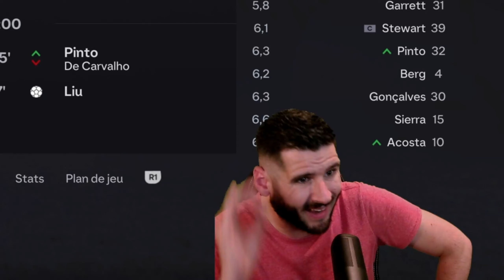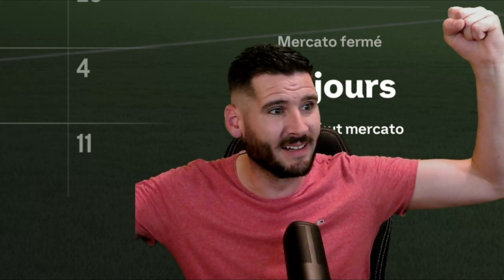CDF ESPAGNE | Cette fois, c'est la bonne !??! (Saison 10) (2/2)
Centre de Formation NOUVELLE FORMULE !!!

Vamos du coté de la péninsule ibérique pour ce dernier CDF de FC24 ! Face aux cadors espagnols, la tache s'annonce compliquée, mais on le sait, RIEN n'est IMPOSSIBLE

Merci à  @nolanncaudron7159  pour ton aide précieuse sur ces CDF

🆕 NOUVEAU FORMAT & NOUVELLES REGLES 🆕

-  Créer une équipe exclusivement de joueurs issus du centre de formation
-  Vendre toute l'équipe de base au fil des saisons
- Pas de recrutement hors centre de formation
- Démarrer en D2/D3/D4
- Tous les matchs simulés sauf 1 ou 2 match en Gameplay par vidéo
- 1 Vidéo = 1 Saison
- Objectif: Remporter le plus de trophées possible

Merci aux  6️⃣  MEMBRES de la Chaîne 😍🤩
Christophe C., FC Alain, Tsudre TV, Ronan, Nolann Caudron et Wolfiez🙏

Chapitres

00:00 Intro
03:11 Trouvailles & Dingueries  🔍
10:20 Bilan Fin de saison 📊
17:51 Match de Game-Play 🎮
24:32 Conclusion